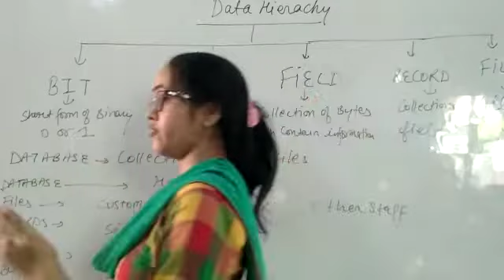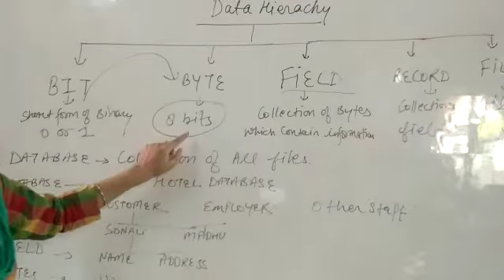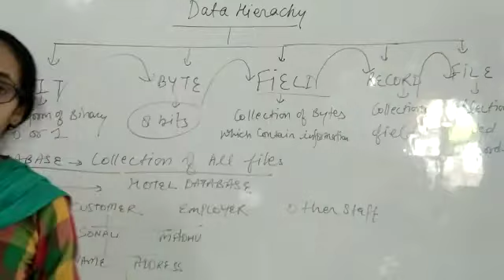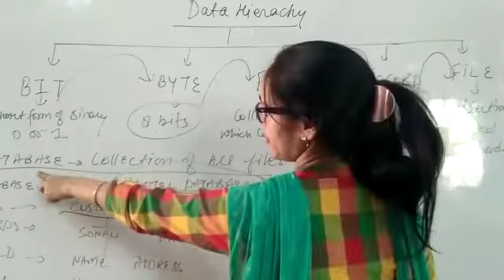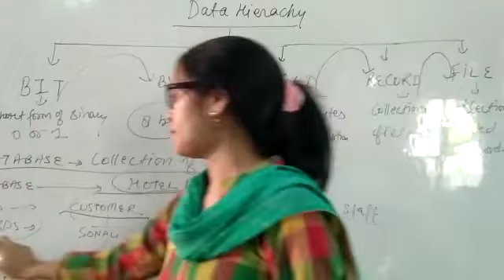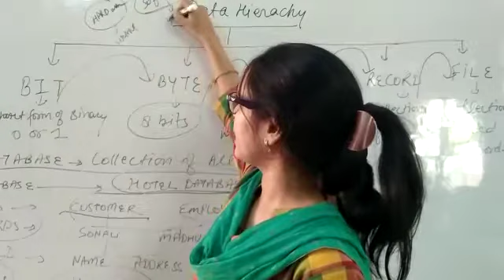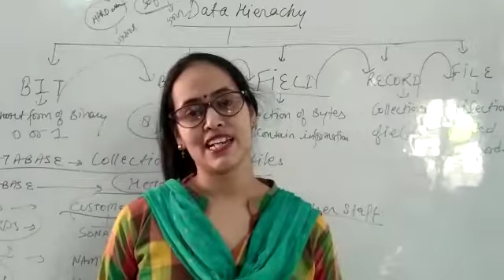Computer Science - Computer Fundamentals - Data Hierarchy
In this video you will learn about data hierarchy and it's components.